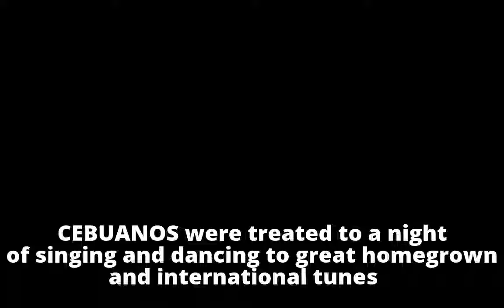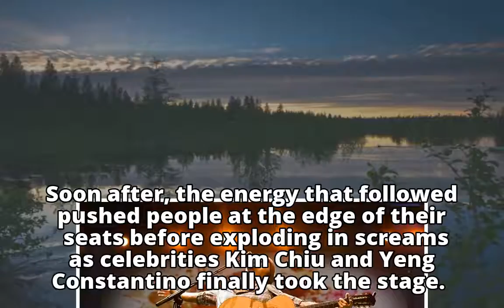Concert for a cause fuses ‘rock and roll’ with Christmas spiritConcert for a cause fuses ‘rock and r